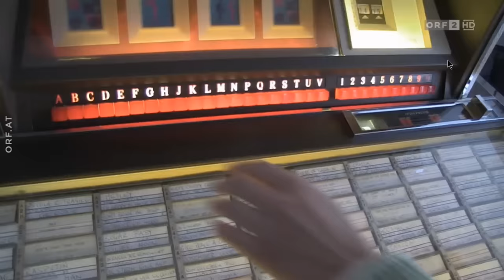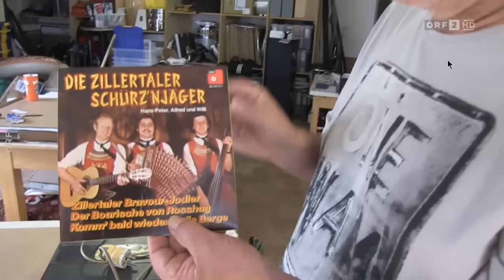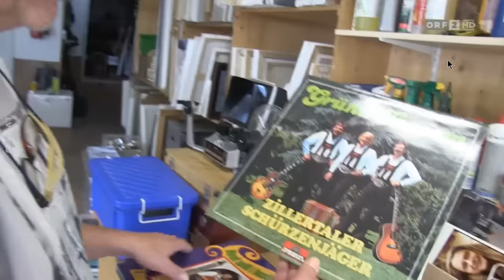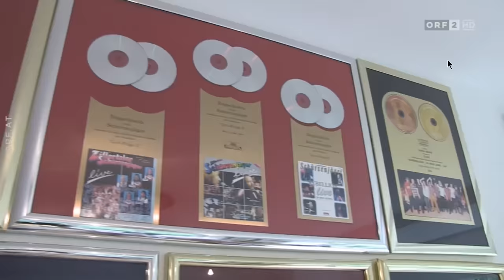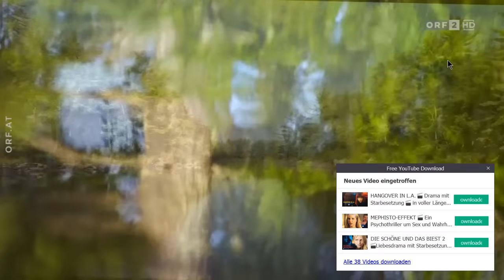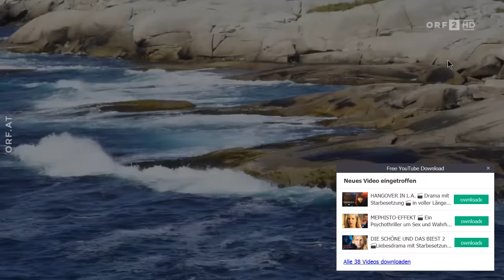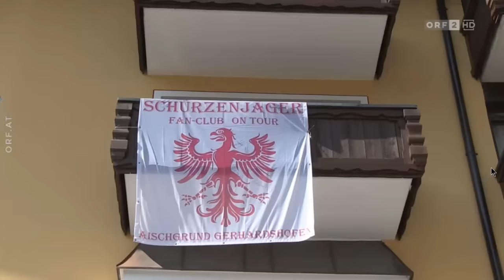DIE SCHÜRZENJÄGER STORY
ORF - FSII sendete am 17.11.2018 eine doku über die SCHÜRZENJÄGER - von der geburt des namens der ZILLERTALER SCHÜRZENJÄGER bis zu den jungen SCHÜRZENJÄGERn